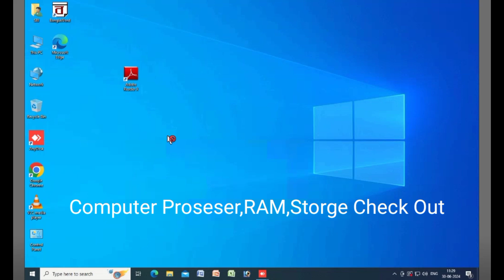WINDOWS PROSESER RAM STOREGE CHECK OUT PROSSESS.